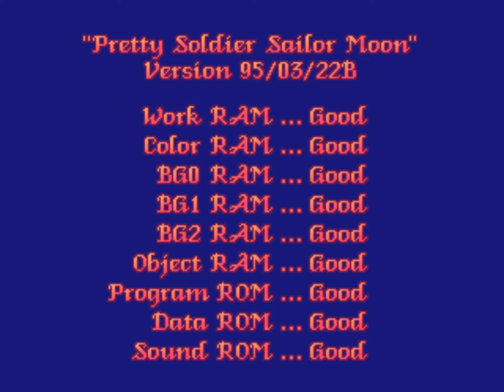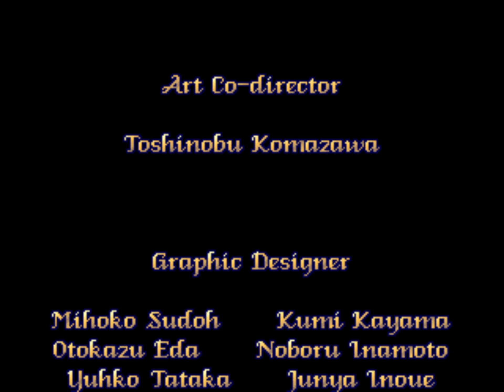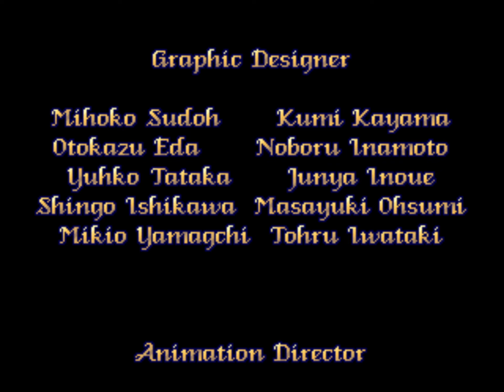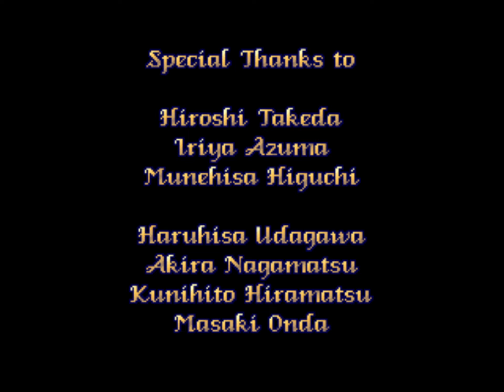[Pretty Soldier Sailor moon] 2 Players ALL (no death)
미소녀 전사 세일러 문 (美少女戦士セーラームーン)
Platform: Arcade

Players
1P: @billrob9305  / 2P: StaticSphere

Select
1P: Moon / 2P: Venus

Title [0:00]
Round 1 [1:06]
Round 2 [2:42]
Round 3 [5:57]
Round 4 [10:34]
Round 5 [16:09]
Round 6 [20:57]
Round 7 [23:42]
Final Round [26:04]
End [30:14]